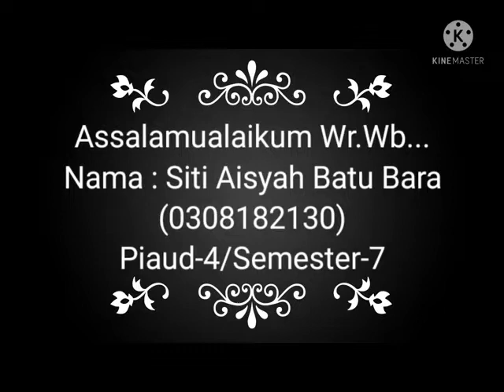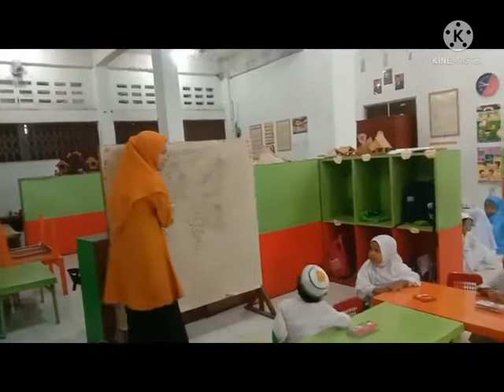Microteaching_Siti Aisyah BatuBara_Piaud-4/Sem-VII_Dosen Dr. Zulkifli Tanjung, MA